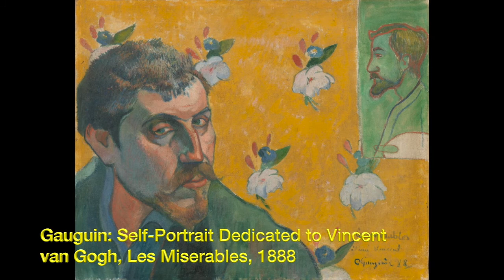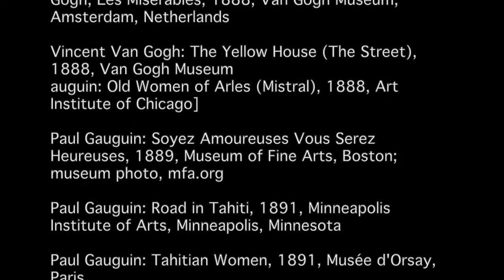Paul Gauguin (4) — Van Gogh and Tahini (Modern Art Series S02E04)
Correction: As the next episode includes additional materials beyond Gauguin’s life, there will be two more episodes on Gauguin.

Credit

Images

Paul Gauguin: Among the Mangoes (La Cueillette des Fruits), 1887, Van Gogh Museum, Amsterdam

Paul Gauguin: Landscape with Two Breton Women, 1889, Museum of Fine Arts, Boston, MA

Paul Gauguin: Van Gogh Painting Sunflowers, 1888, Van Gogh Museum, Amsterdam, Netherlands

Paul Gauguin: Self-Portrait Dedicated to Vincent van Gogh, Les Miserables, 1888, Van Gogh Museum, Amsterdam, Netherlands

Vincent Van Gogh: The Yellow House (The Street), 1888, Van Gogh Museum
auguin: Old Women of Arles (Mistral), 1888, Art Institute of Chicago]

Paul Gauguin: Old Women of Arles (Mistral), 1888, Art Institute of Chicago

Paul Gauguin: Soyez Amoureuses Vous Serez Heureuses, 1889, Museum of Fine Arts, Boston; museum photo, mfa.org

Paul Gauguin: Road in Tahiti, 1891, Minneapolis Institute of Arts, Minneapolis, Minnesota

Paul Gauguin: Tahitian Women, 1891, Musée d'Orsay, Paris

Paul Gauguin: The Fisherwomen of Tahiti, 1891, Alte Nationalgalerie, Berlin

Paul Gauguin: Vahine no te tiare (Woman with a Flower), 1891, Ny Carlsberg Glyptotek

Paul Gauguin: Te aa no areois (The Seed of the Areoi), 1892, Museum of Modern Art

Paul Gauguin: Spirit of the Dead Watching 1892, Albright–Knox Art Gallery, Buffalo, NY

Paul Gauguin: Tehura (Teha'amana), 1891–3, Musée d'Orsay, Paris

Paul Gauguin: Auti Te Pape, 1893–94, The Metropolitan Museum of Art, New York

Paul Gauguin: The Devil Speaks (Mahna No Varua Ino), from Fragrance (Noa Noa), 1893–94, The Metropolitan Museum of Art, New York

Music